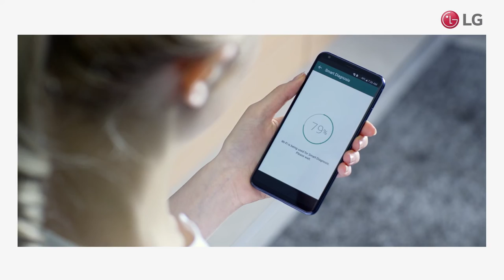LG InstaView Door-In-Door™ - SmartThinQ Hygiene Fresh 5-Step Air Filtration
HygieneFresh is a 5-Step air filtration and sterilization system that removes up to 99.999% of bacteria within the refrigerator.